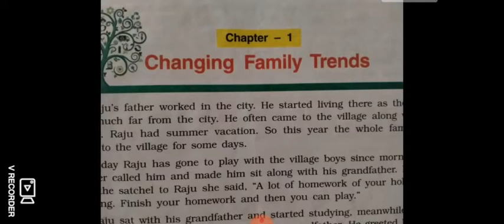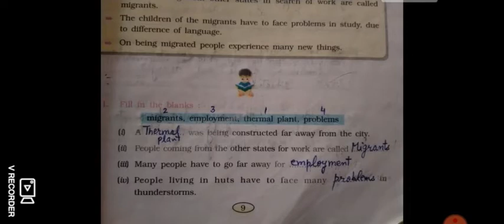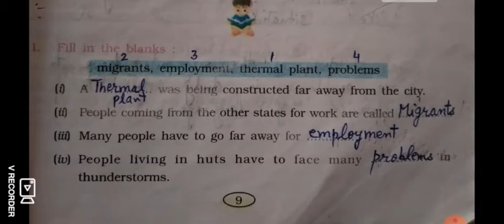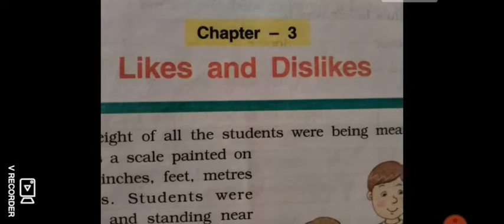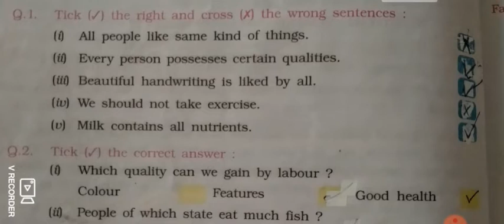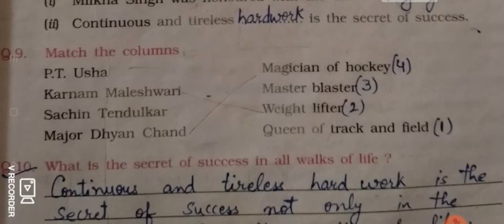EVS pseb Class 5th. Back exercise. Ch.1 to 12. Part 1.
Ch.1 to 4 discussed in part 1.